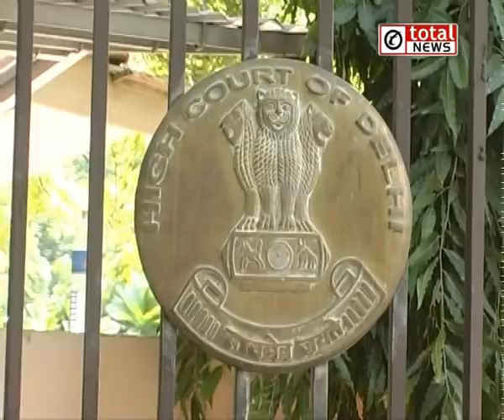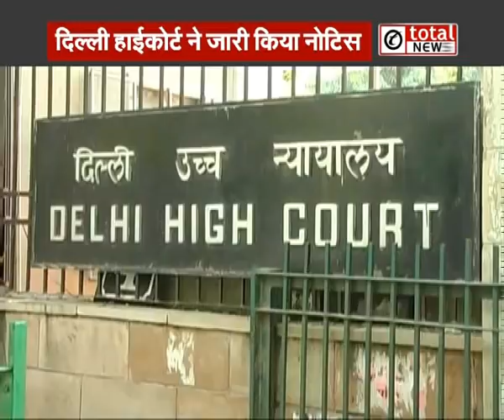दिल्ली हाईकोर्ट ने क्यों जारी किया चुनाव आयोग और केंद्र सरकार को नोटिस?